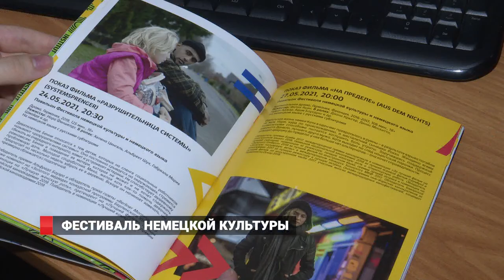Фестиваль немецкой культуры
С 15 мая по 6 июня в рамках Года Германии в России во Владивостоке пройдет Фестиваль немецкой культуры и немецкого языка.